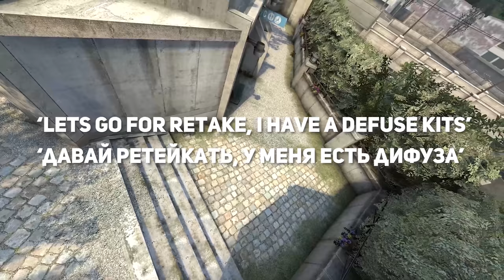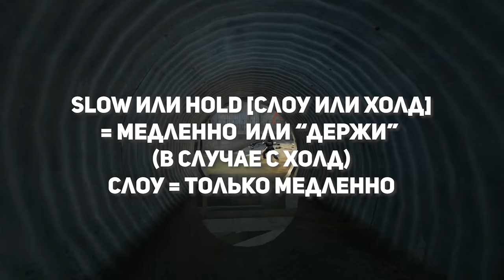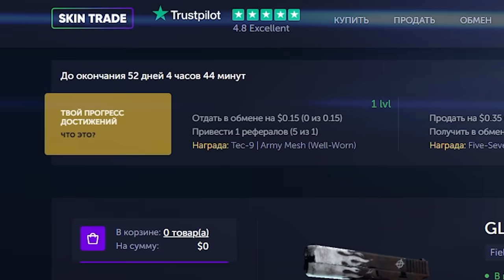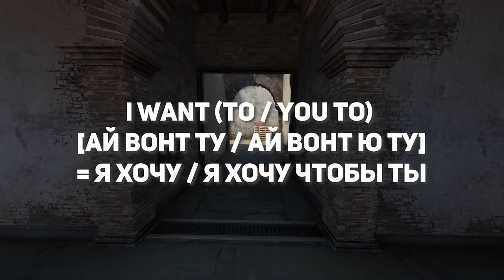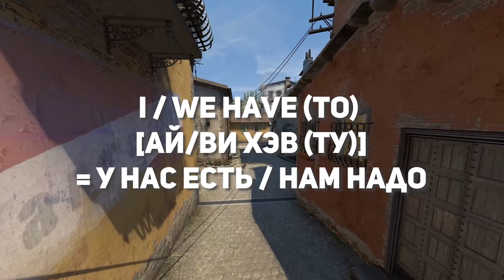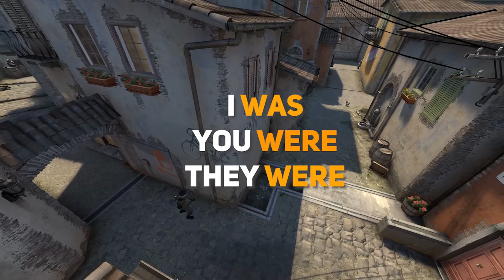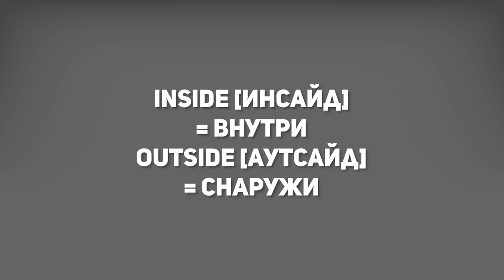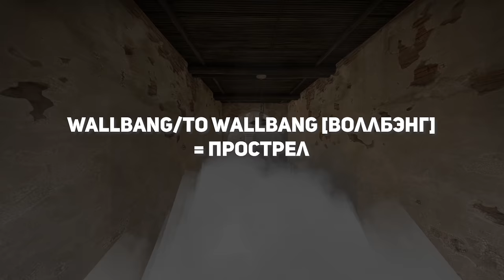АНГЛИЙСКИЙ ЯЗЫК в КС ГО - Как общаться с иностранцами? Нужные фразы, слова, инфа, времена и обороты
ВНИМАНИЕ! Скинтрейд, судя по последним комментариям, стал СКАМ-ПРОЕКТОМ. Не пользуйтесь.

🐝 Instagram (Все самые оперативные новости, общение со зрителями, сториз)

🕐 Таймкоды:
0:00 - Вступление
1:52 Основные глаголы
6:08 Обороты (как применять слова)
7:58 Прошедшее время
8:41 Существительные и наречия
13:05 Доп. Фразы и слова
14:33 приветствие и прощание
15:50 Финал_очка и спонсоры

✏️Всем привет, пчелы! С вами как всегда Джинкс и вы на канале раш би. Уже через выпуск мы запустим конкурс на фраги с тегом HONEYPEEK, поэтому вступай в группу стима. Сегодня нет камеры, ведь у нас творческий беспорядок - мы собираемся в отпуск. Но тут она нам и не нужна.
Общение с иностранцами в кс. Многие из вас просили этот ролик и мне часто прилетают сообщения вроде "Лёха, как общаться с буржиками, как их понимать, я ничего не знаю ничего объяснить не могу". Я не могу объективно оценить, насколько сложно многим будет с нуля запомнить, понять и главное произносить слова, потому что английский учил всю жизнь. Но если хотя бы в школе вы были на паре уроков, то вам уже будет легче. Но и те кто вообще с английским не связан никак, при небольшой трате времени смогут выдавить из себя хотя бы основные вещи. Смотрим! Англ яз/